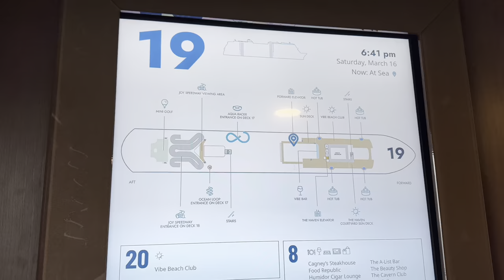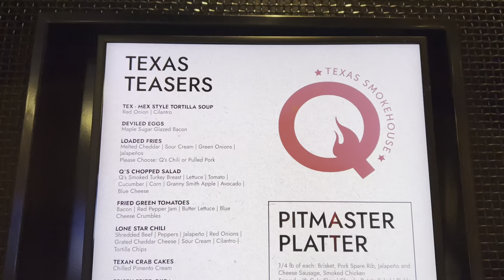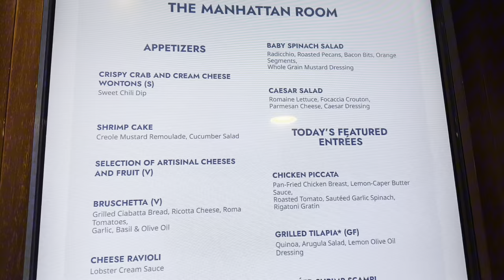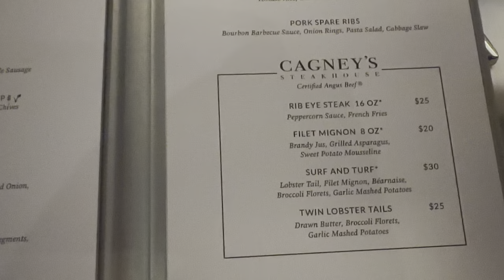Cruise Day 1 - First Day on the Ship. NCL Joy room check in - Miami, Florida. March 15th 2024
First Day on the upgraded Ship. NCL Joy - Port of Miami, Florida. March 15th 2024

Norwegian Cruise Line Joy. NCL Miami cruise terminal gang way to pool deck. First drinks and snacks to meeting the rest of the group. Emma waking up meeting Ronin First time on the ship. So sweet 😋

NCL Joy Deck 11  Balcony Suites - Breakaway Class.